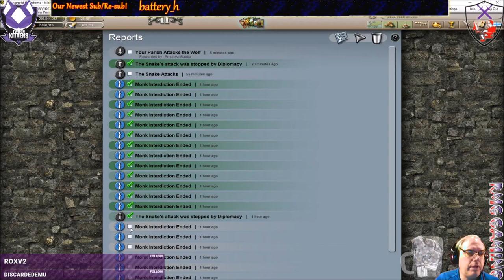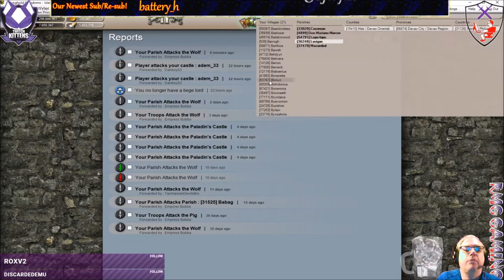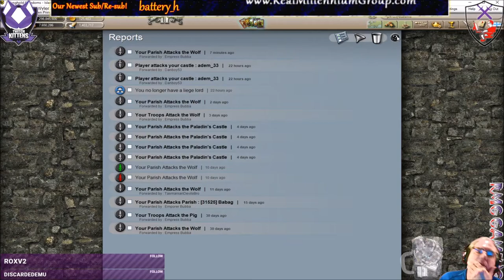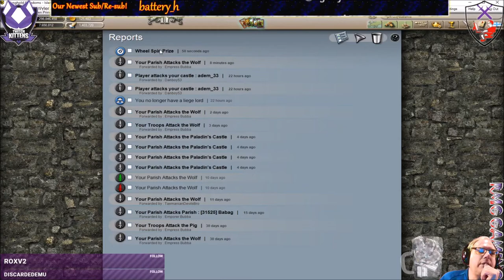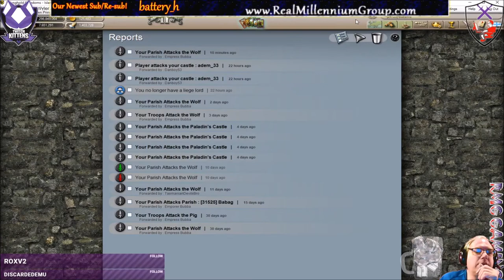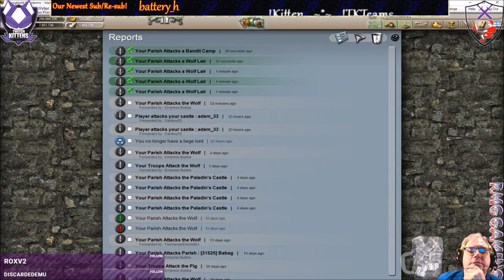Island Warfare Day 1437 - For Honor!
War has broken out on the island among several of the larger houses, but that doesn't concern us as a rogue has attacked a couple of House 4 members. While he is being dealt with, we trade in some cards so we can beef up our military speed and enlarge our honor circle as we send the troops out to kill every wolf lair and bandit camp in the area.